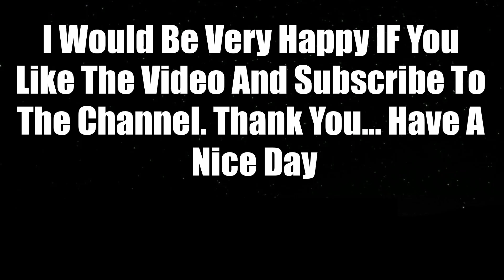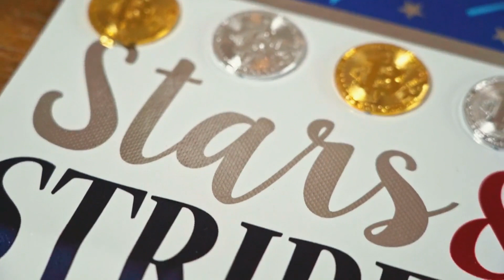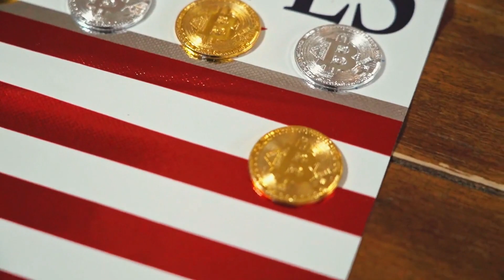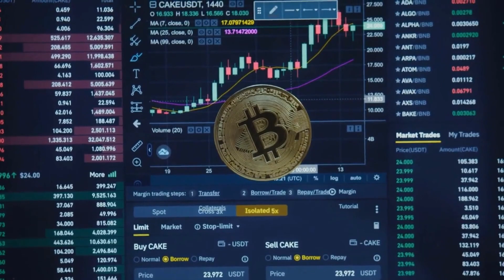ELON MUSK : SLP WILL X6000 AFTER HIS TWEET ON TWITTER?? - Smooth Love PRICE PREDICTION 2023 - 2030